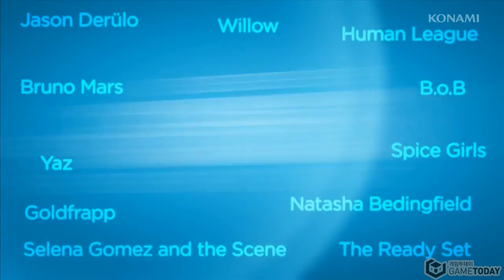Dance Dance Revolution II Nintendo Wii E3 2011 Trailer